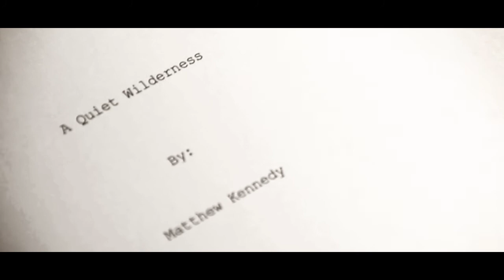...Matthew Kennedy -- A Quiet Wilderness...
A Caleb Morrison Film
Cast:
Christopher Kennedy as Writer
Sarah Anne Owens as Inspiration
Matthew Kennedy as Male Character
Hannah Fleming as Female Character (She also is the female vocalist in the song)

Special Thanks To:
Aymslee Bennett -- Mixing Artist
and
Eric Richner

Lyrics:
I was sleeping at a corner of the sea
On a pillow stuffed with sand from off the beach
A blanket, sweeping on and off of me,
It wet my hair, it wet my naked feet
On a mattress wider than I'd ever known
Collected light which trickled off the moon

Then, waking in the stillness of the night,
Beheld a figure leaning against the sky
A hazy halo hung around her head
As she knelt upon my oceanic bed
I took, in my heavy hands, the folds
Of her old, star-charred clothes

Where have you come from, ghost?
What temple off the coast?
She whispered, but her words were gone
She let the sea respond

Then proposed a walk through the waves
The whales and sharks would behave
The tide would wash away our names
And we would swim within each other's eyes
Tread the waters of each other's lives
And it would only take a little while
For us to wade across those rolling miles

And when I stumbled and fell into the depths
She'd take me back to the surface

And though keeping my heart pounding
Was more difficult than drowning
It would have really had me down, man
If she was no longer at my side
To pacify the waves when they got wild
To sanctify the water with a smile
With her there, I doubted I would die

After hours in those rippling lands
We took each other's hearts, and hands

Sleeping at a corner of the sea
That lunar lamp hung up above our reach
Our fingers searched the shore in disbelief
Our toes just tickling the reef
Our blankets bore the patterns of the sky

We listened to the ocean as it cried:

Don't wake just yet
Lay there in your quiet wilderness
Don't worry, and don't regret
Just drink your fill of breath
Look beyond; and the life you seek
Will follow your deep, blue sleep
In a beautiful abyss
So sink, and rise again
Into your maritime heaven

After hours in those tenuous lands
We took each other's hearts, and hands... and swam